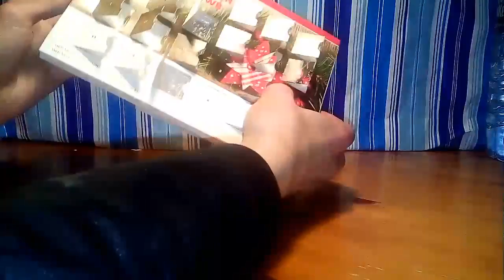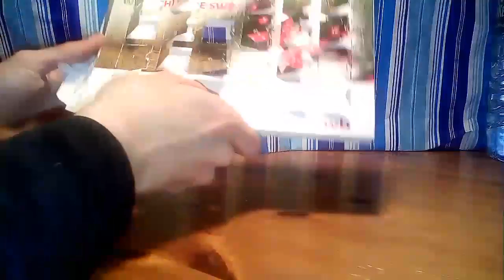Part 3 Adventkalender